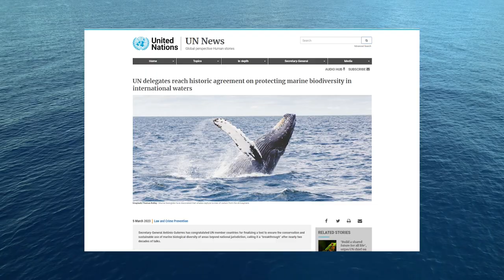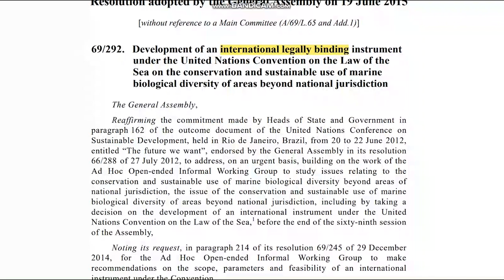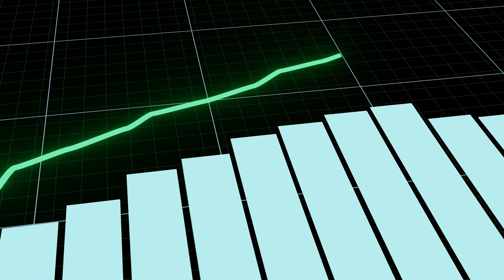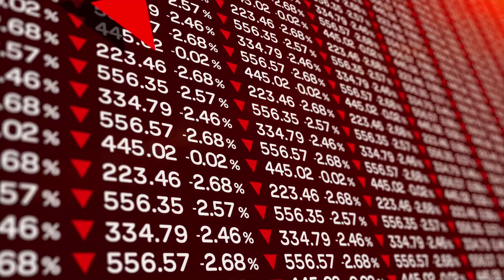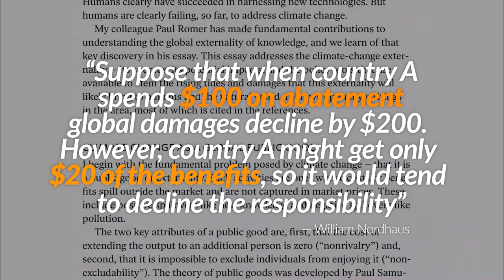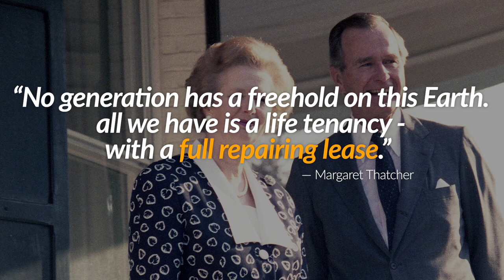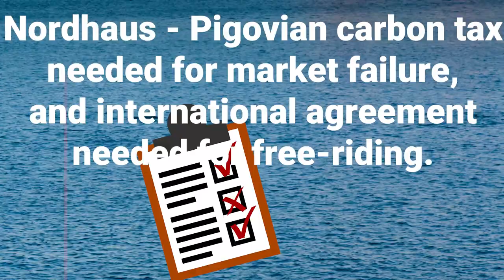The UN High Seas Treaty will help save our oceans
Without urgent actions to save ocean biodiversity it is likely that this key part of the free market will collapse entirely, making it economically vital to save it through international agreements and carbon taxes.